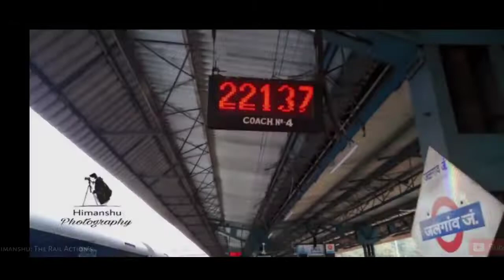PRERANA SF EXPRESS Clear TRAIN ANNOUNCEMENT at BHARUCH JN | Indian Railways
I was recorded announcement at Bharuch jn!

This train always my Favorite Train! 😍❣️